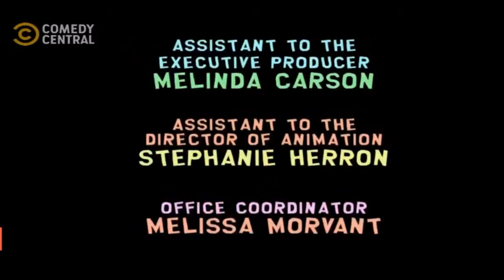South park temporada 3 créditos da comedy central